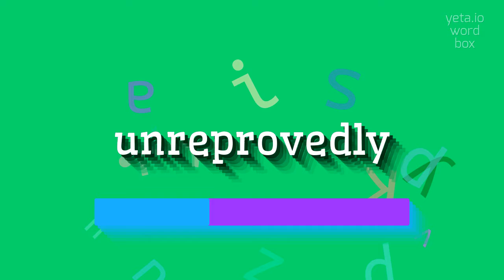How to say "unreprovedly"! (High Quality Voices)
Watch in this video how to say and pronounce "unreprovedly"!